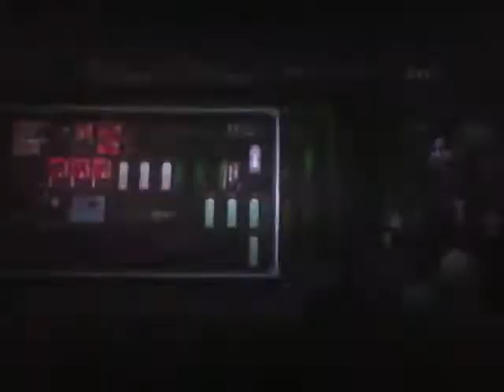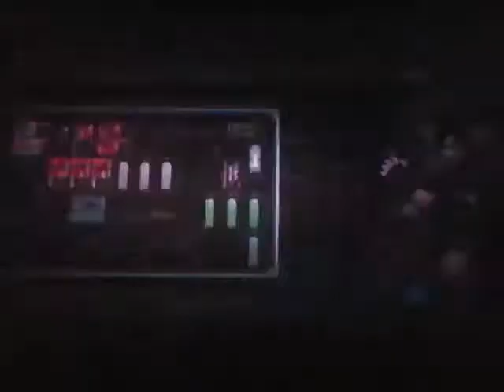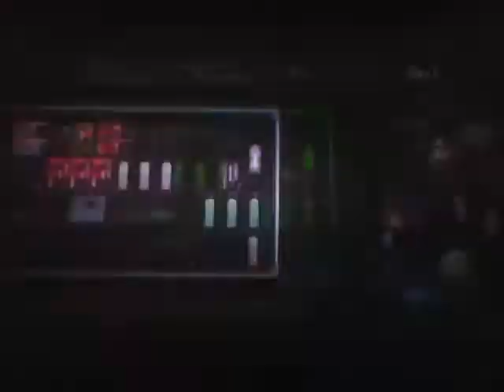Let's Play: Resident Evil 4 - part 57 - Bulldozer Thingy of Death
Hey there once again peoplez :P in this episode we drive a bulldozer, shoot a flaming truck, and Saddler comes to reclaim Ashley Dx hope you guys enjoy!